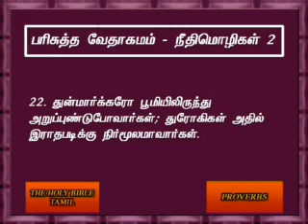Proverbs 2 Tamil Video Bible